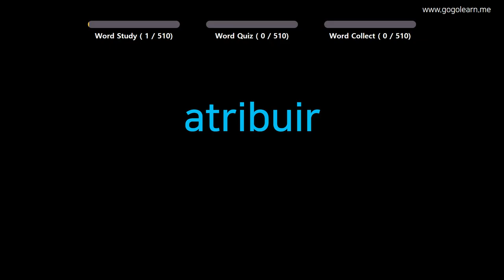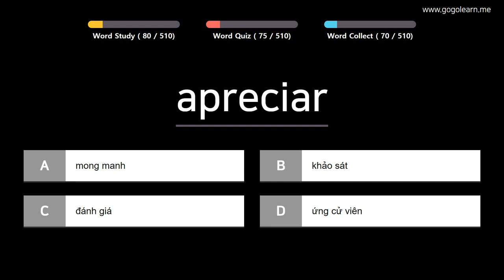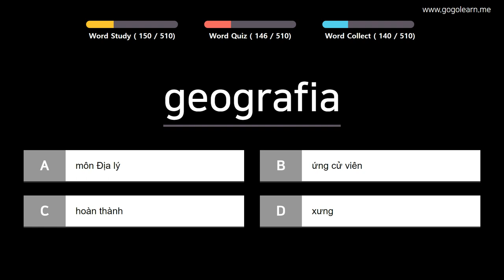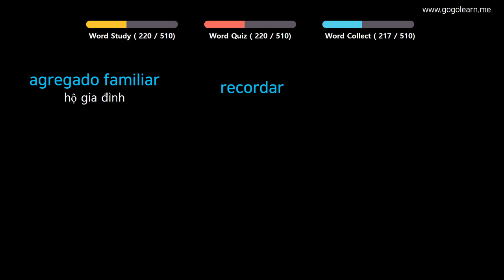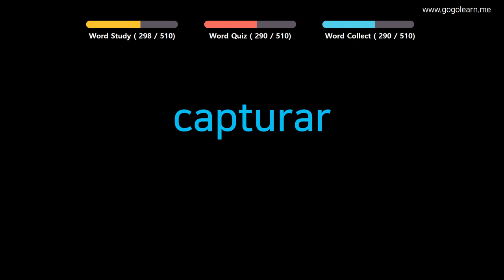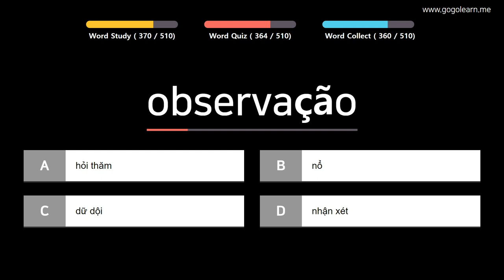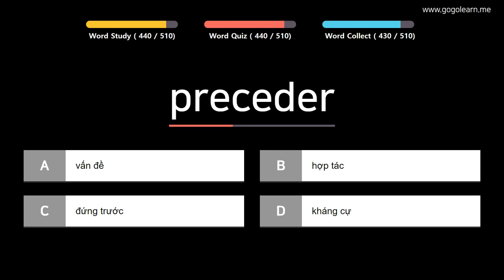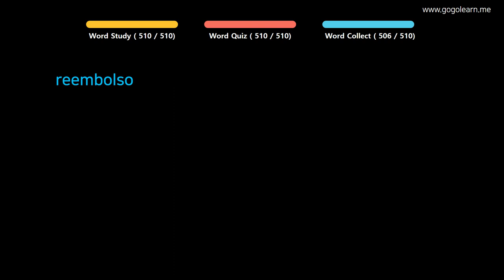Học Tiếng Bồ Đào Nha| Phần 10: Từ Vựng Tiếng Bồ Đào Nha Dễ Thuộc| Golearn